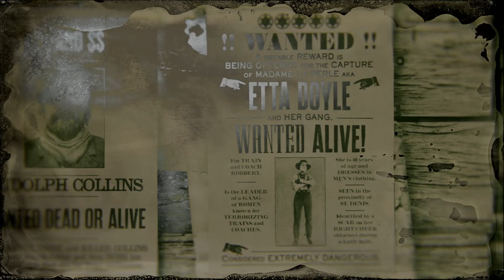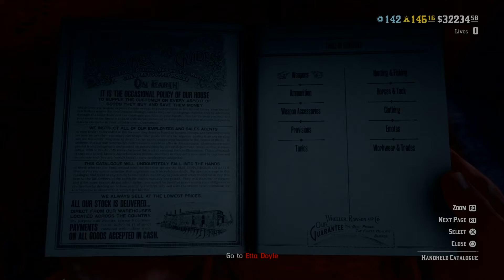Red Dead Redemption 2 Legendary Bounty Etta Doyle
Full credit to Dirty Tyler, please check his channel out